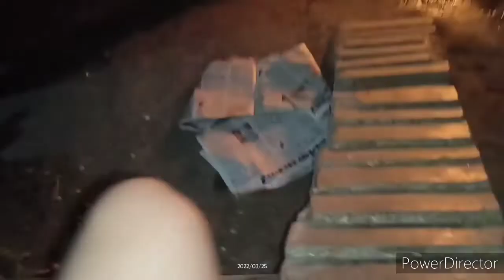देखिए यह क्या लेकर आए थे और पूरा के पूरा जला भी दिया थोड़ा सा भी नहीं छोड़ा 😌😮mpkirtivlog